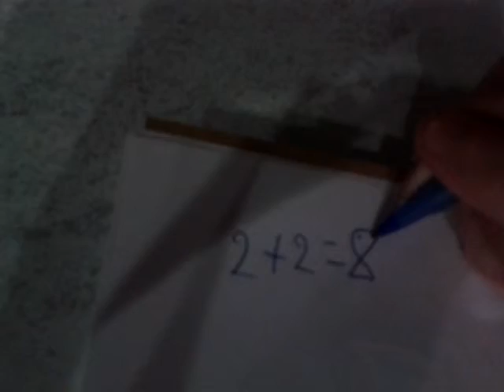Cuanto da 2+2=Resultado Y La Del Partner jajja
La Del Partner jajjajajjaja xD LoL tdfw